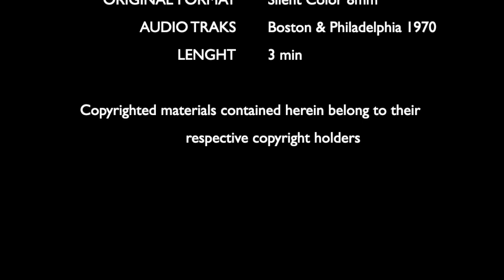The Doors FOOTAGE Live In PITTSBURGH, PA. 1969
The Doors Live
Civic Arena
Pittsburgh, PA.
Sept. 20, 1969

CONCERT DATE: Sept 20, 1969
LOCATION: Pittsburgh, PA.
VENUE: Civic Arena
FORMAT: silent 8mm
EVENT: IN CONCERT
AUDIO TRACK: Live In Boston & Philadelphia 70